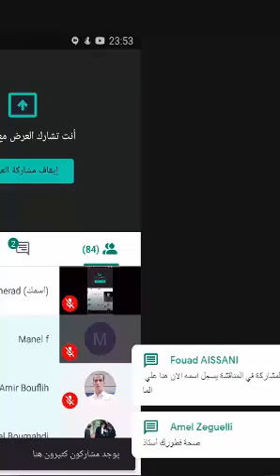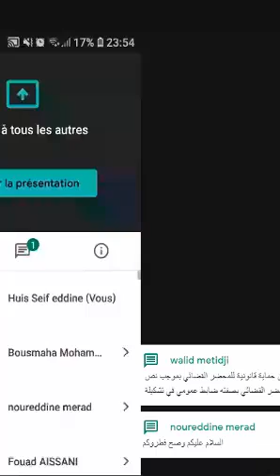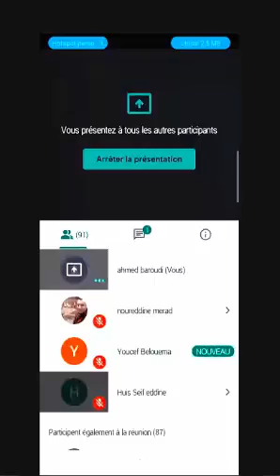الأستاذ محمد بوسماحة السلطة القضائية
مداخلة الأستاذ محمد بوسماحة بعنوان السلطة القضائية بمناسبة مناقشة مسودة الدستور بالمدونة المنظمنة من قبل الغرفة الجهوية المحضرين القضائيين الشرق بتقنية المحاضر عن بعد